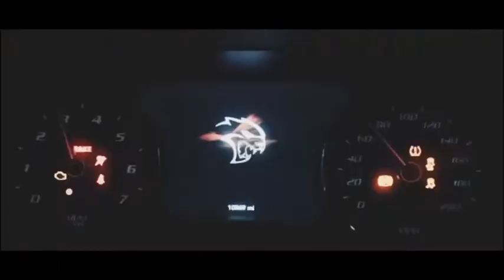meekmill snippet 2021